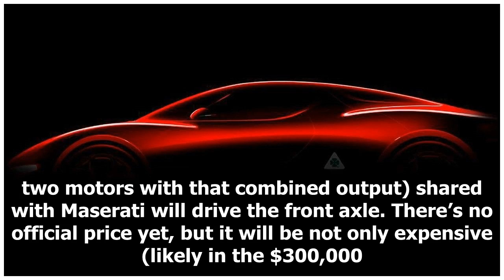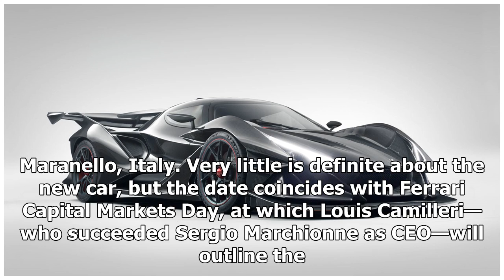New supercars fill the field | k production channel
The supercar field is crowded and getting more so with automakers having little trouble finding buyers at the very top of the market. Limited editions of high-p...